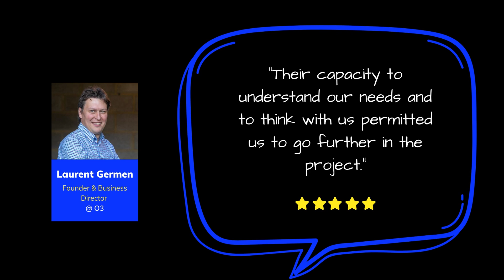What our clients say about us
What do our clients say about us 🤔? Let's find out!